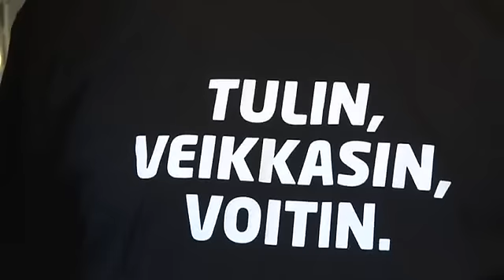Kottilan ja Sareliuksen Vakioveikkausvihje kierrokselle 45/2012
Kottilan ja Sareliuksen Vakioveikkausvihje kierrokselle 45. Tarjolla tällä kierroksella on 400 000 euroa lisärahaa. Videossa pohditaan myös tiukkana käyvää Vakion SM-kisaa. .